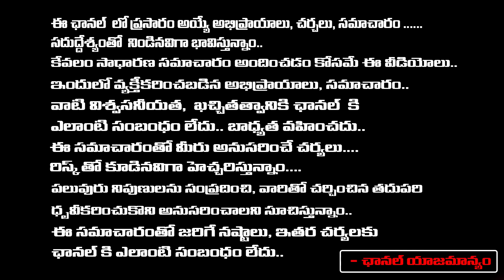BJP Is Collapsing In Central , By-Elections In 6 Months | RED TV Talkies